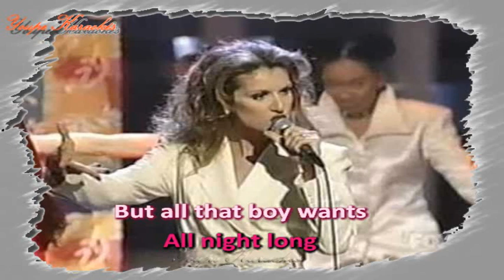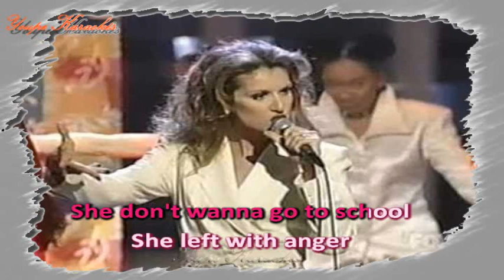Karaoké - Céline Dion - Treat her like a lady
Merci à Arthur pour l'instrumental